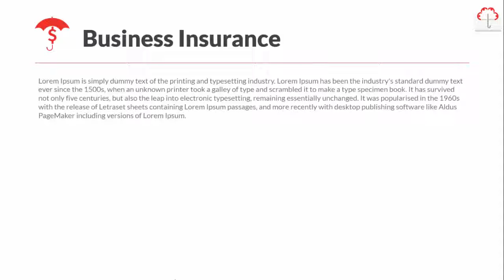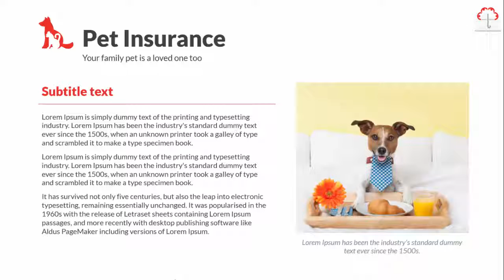Risk Assessment Free PowerPoint Template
Insurance agent powerpoint templates
free powerpoint template for insurance agents
health insurance
p & c insurance
home owners insurance
renter's insurance
auto insurance
motorcycle insurance
boat insurance
liability insurance
property insurance